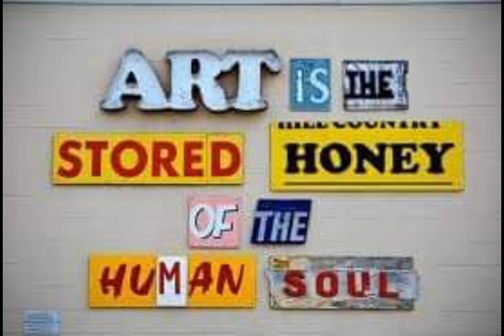Glimpses of pencil sketches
This video will show my previous pencil sketching work. I am a self learner and I had made many mistakes in selection of materials and right medium for my work.   I will be going for more detailed learning lessons for beginners. The lessons  on my channel will include art supplies required to create an art piece, prices of supplies available in market, demonstration of pencil, water color and acrylics.

Material used:
Canson XL Sketch Book
Acid Free Paper
Faber Castell Graphic Sketch Set
Staedtler Color Pencils
Kneaded Artist Eraser
PVC Free Eraser
Fixative

. Music ♪♫ .

 • Steps – Roa (No C...